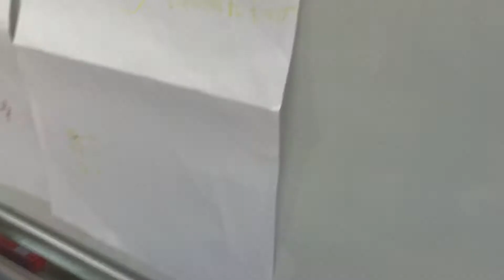Self Intro 2018 Taiyo H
彼は４歳。初めての自己紹介で頑張りました！